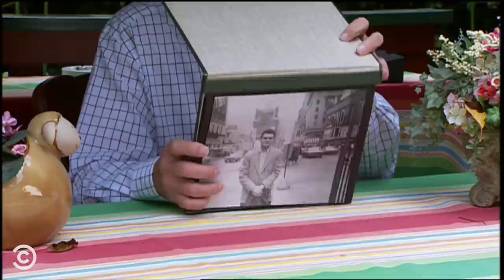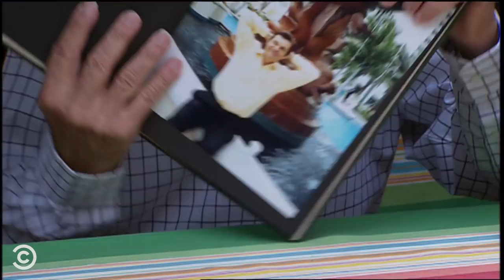Celebrity Roundup (feat. Chris Brown & Fred Willard) - Tosh.0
Daniel has always welcomed stars to Tosh.0, including Fred Willard, Terrell Owens, Rebecca Black and more.